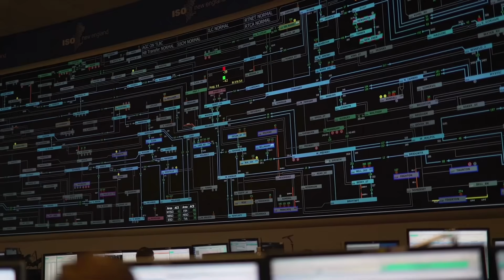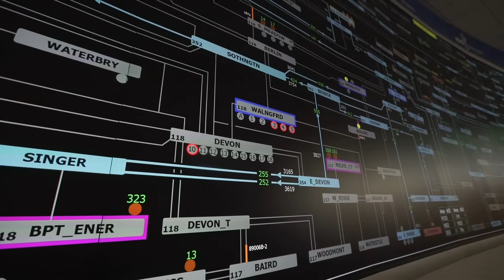ISO Minute: Staying Prepared for Geomagnetic Disturbances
When considering weather-related impacts on the power grid, hurricanes, snowstorms, and heat waves often come to mind. However, space weather, particularly geomagnetic disturbances caused by solar storms, can also interfere with transmission equipment if left unchecked.

In this ISO Minute, Steve Gould, director of Operations, explains how ISO New England's system operators train and prepare to manage these disturbances.